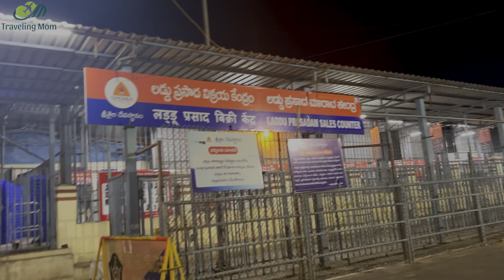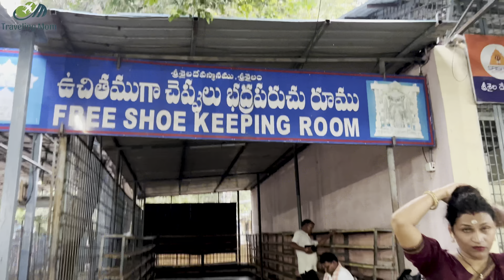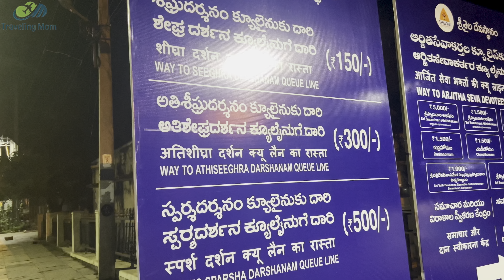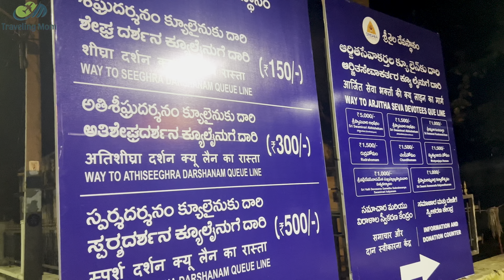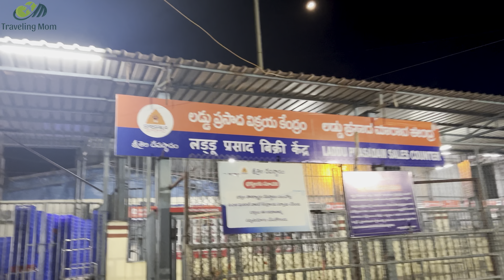Srisailam Mallikarjuna Jyotirlinga | Srisailam Tour Guide 2024 | श्रीशैलम मल्लिकार्जुन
Exploring the Majestic Mallikarjuna Temple, Srisailam

Description:

Join us on a spiritual journey to the stunning Mallikarjuna Temple in Srisailam, one of the 12 Jyotirlingas dedicated to Lord Shiva. Nestled in the scenic Nallamala Hills of Andhra Pradesh, this ancient temple is a masterpiece of Dravidian architecture.

In this video, we’ll explore:

The rich history and significance of the temple
Architectural details and intricate carvings
The beautiful surroundings and sacred atmosphere
Important rituals and festivals celebrated here
Whether you’re planning a visit or simply want to learn more about this incredible site, this video offers a glimpse into the spiritual heart of India.

12 jyotirlinga darshan
12 jyotirlinga history
12 jyotirlinga history in hindi
12 jyotirlinga history in hindi & english
Shivratri Srisaila mallikarjuna
Srisailam jyotirlinga
Srisaila mallikarjuna
hotels near srisailam
hotels near mallikarjuna
temples in srisailam
hotels in mallikarjuna
hyderabad to srisailam
Kartik mass
kartik month
kartik month in mallikarjun jyotirling

Srisailam temple
Srisailam stay
Srisailam temple timings
Srisailam online
tirupati tirumala mandir
Srisailam room booking
Srisailam accommodation
Srisaila mallikarjuna
Srisailam nearest railway station
Srisailam hotels
Srisailam dam
Srisailam dam live
Srisailam ghat road
Srisailam live
Srisailam dam water level
Srisailam mallana patalu
Srisailam forest
Srisailam tour
Srisailam temple history
Srisailam mallikarjuna swamy
Srisailam mallikarjuna swamy temple
Srisailam mallana suprabhatam
Srisailam mallikarjuna jyotirlinga
Srisailam mallikarjuna jyotirlinga darshan
mallikarjuna jyotirlinga
mallikarjuna jyotirlinga kaise jaye
mallikarjuna jyotirlinga tour
mallikarjuna live darshan
mallikarjuna jyotirlinga live darshan
mallikarjuna jyotirlinga story in hindi
mallikarjuna jyotirlinga abhishek
mallikarjuna jyotirlinga darshan
mallikarjuna jyotirlinga temple
mallikarjuna jyotirlinga from Hyderabad
mallikarjuna jyotirlinga vlog
srisailam mallikarjuna swamy suprabhatam telugu
Srisailam Mallikarjuna kaise jaye
srisailam mallikarjun trip guide
srisailam kaise jaye
south indian temples history
mallikarjun shivling
nearest airport to mallikarjuna
story of mallikarjuna